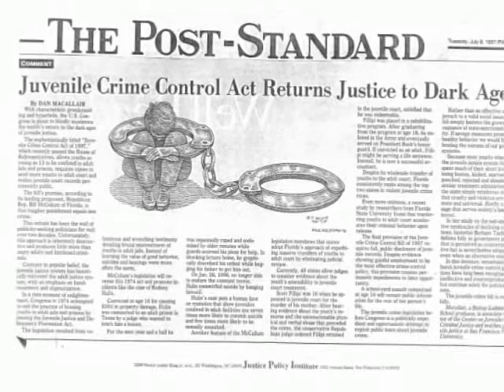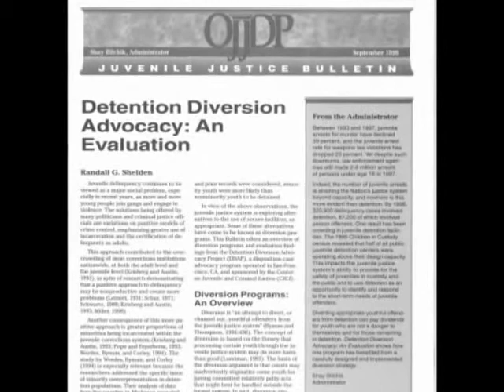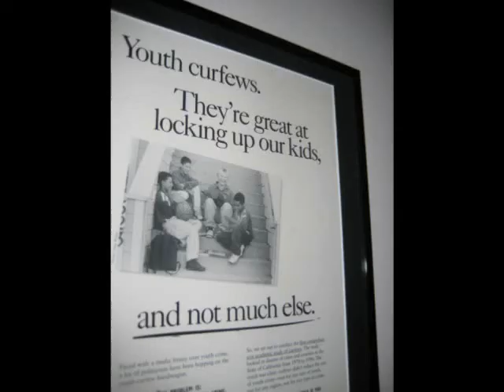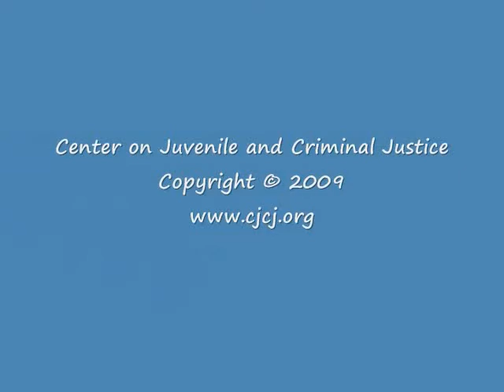Juvenile Justice Services, CJCJ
The Center on Juvenile and Criminal Justice's Juvenile Justice Services advocates for and provides youth involved in the juvenile justice system with individually tailored care plans, to include intensive case management and therapeutic behavioral health services.